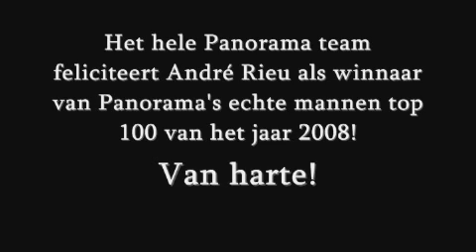Echte man van het jaar 2008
Vol goede bedoelingen en met een schitterende trofee togen hoofdredacteur Frans Lomans, verslaggever Jochem Davids en website cameravrouw MylÃ©ne de la Haye naar Maastricht om de prijs te overhandigen aan, zo hoopten zij, een dolgelukkige winnaar. Dat viel een heel klein beetje tegen maar met een beetje fantasie hebben we toch de prijs Ã©n de winnaar Ã©n de hoofdredacteur in Ã©Ã©n shot weten te krijgen.